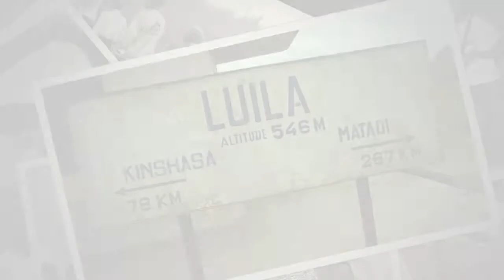April 2013 Missions Sunday